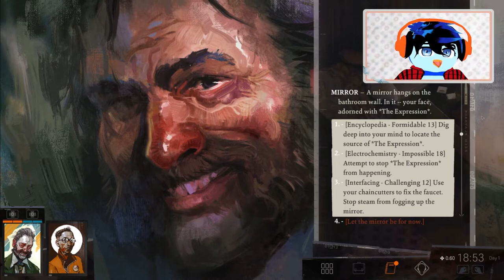The Bookstore [Disco Elysium: The Final Cut] | 07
We take a little break from solving cases and do a little window shopping.

Hi! I'm Chickywaddles, I like to play a variety of games, mostly leaning in to story-driven ones, but I'm open to try any game. The goal is to have fun while playing! Let's go!

CREDITS:
dova syndrome: dova-s.jp